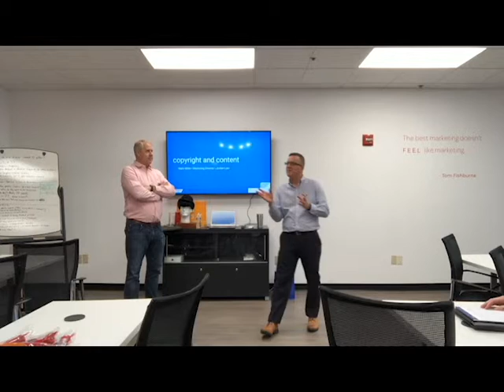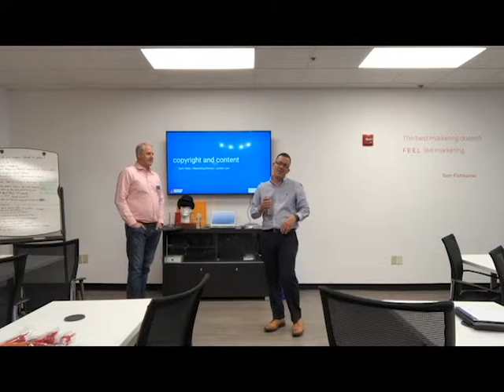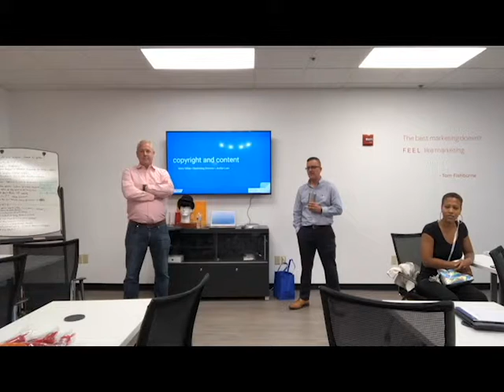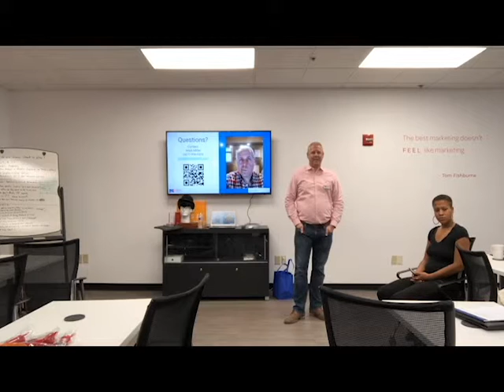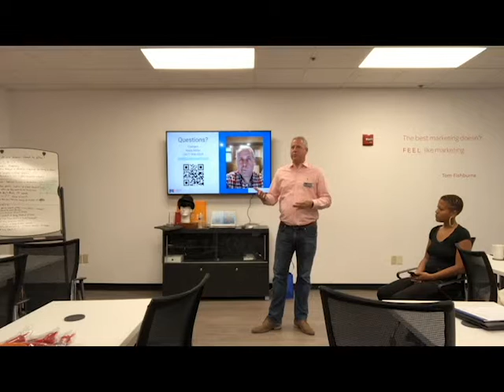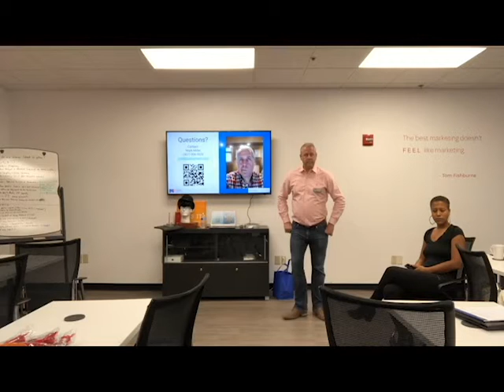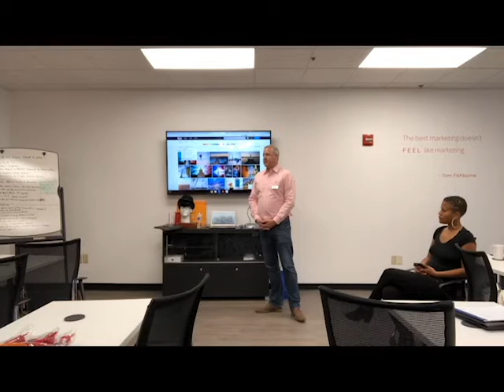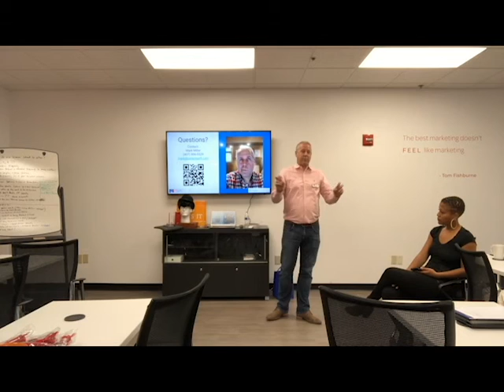Mark Miller Talks Copyright and Content Creation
Have you ever used someone else's image on your website? Did you start your podcast using your favorite song? You may be violating copyright law. our marketing director, Mark, discusses some of the rules and laws around copyright law and how you should be addressing it in your content.

Mark covers the ins, outs, ups, and downs of current copyright laws. If you're confused about whether you can use something you found elsewhere, Mark has the answer. Watch and listen as he goes over recent decisions and their effect on content building and whether you need to be worried about what you're creating.